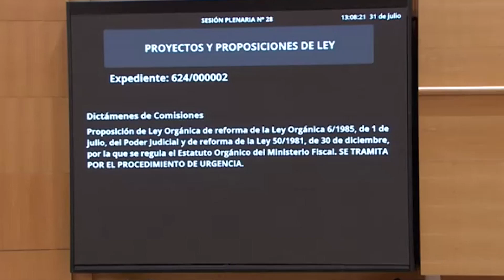El Senado aprueba definitivamente la reforma judicial pactada por PP y PSOE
El Pleno del Senado ha aprobado este miércoles de manera definitiva la reforma judicial pactada por PP y PSOE, en el marco de su acuerdo para renovar el Consejo General del Poder Judicial (CGPJ), que objetiva nombramientos y restringe puertas giratorias, entre otras cosas. De esta manera, concluye su tramitación parlamentaria y entrará en vigor con su publicación en el Boletín Oficial del Estado (BOE).
(Fuente: Senado)